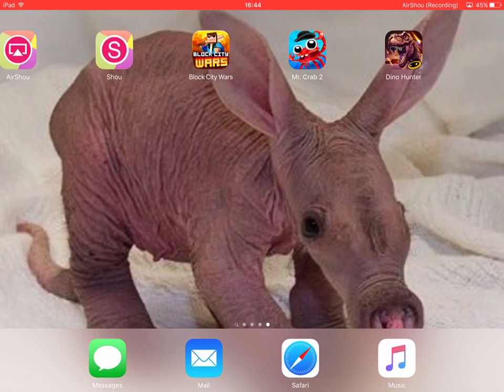Dino Hunter: Deadly Shores Ep 1